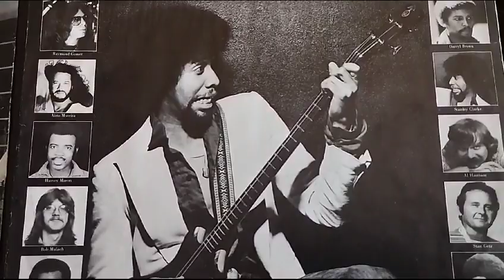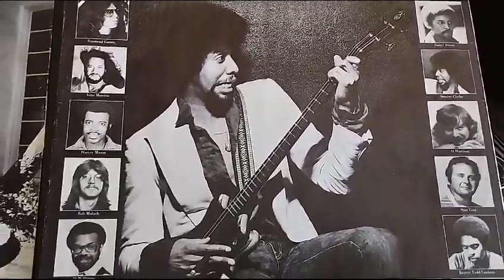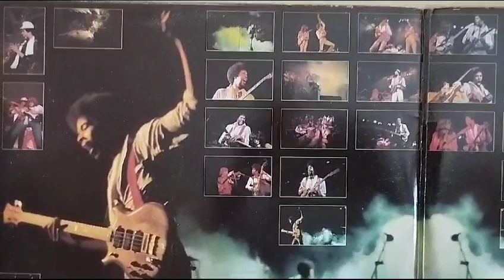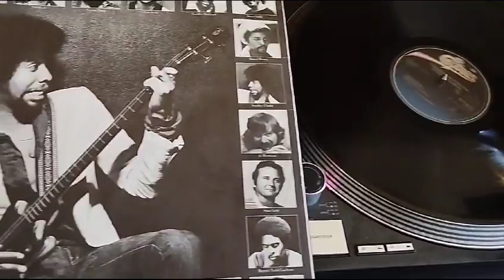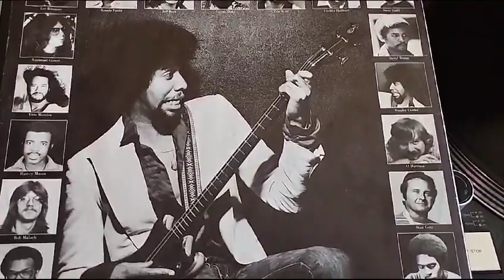I Wanna Play For You - STANLEY CLARKE (Vinyl sound)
from the album "I Wanna Play For You" STANLEY CLARKE 1979